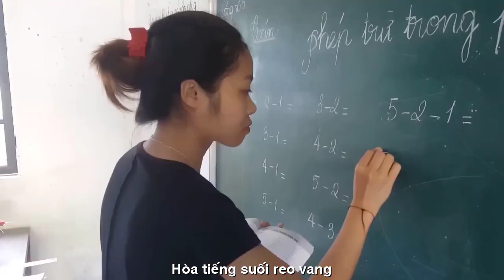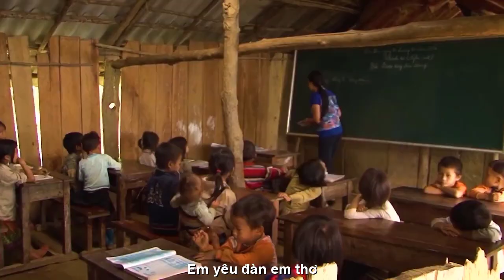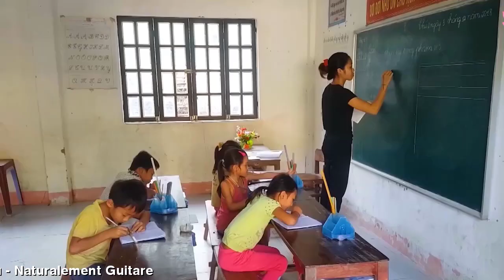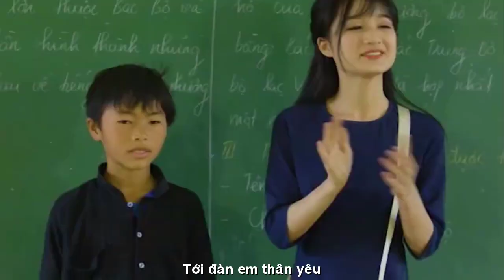[FULL HD]VUI XUÂN CÔ GIÁO BẢN MƯỜNG-THANH MINH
TÁC PHẨM:EM CÔ GIÁO BẢN MƯỜNG
EM, CÔ GIÁO BẢN
Tg : Thanh Minh
Ớ bản làng thương mến
Nắng ban mai đã lên
Ớ đàn em yêu dấu
Nhanh chân bước đến trưởng
Nương lúa vàng ngát hương
Thơm mùi hương hoa cỏ
Nhạc rừng ca trong gió
Hoà tiếng suối reo vang
Em…cô giáo bản làng
Gieo ánh sáng, cái chữ
Mang niềm tin ấp ủ
Tới đàn em thân yêu
Thắp sáng bao vần thơ
Những chuyến đò em chở
Chẳng quản ngại gian khó
Em yêu đàn em thơ
      Ươm mầm xanh ước mơ